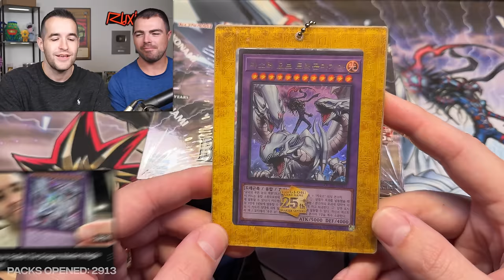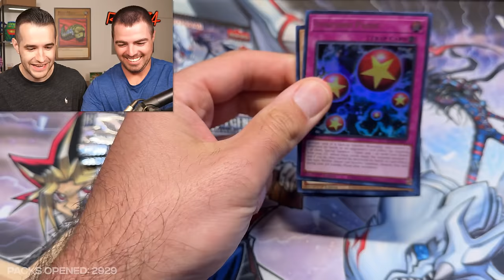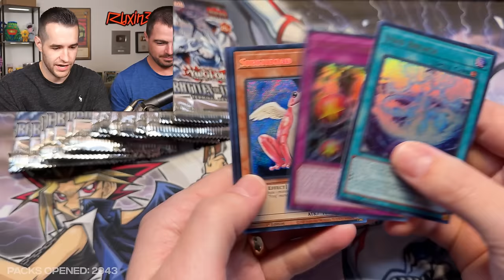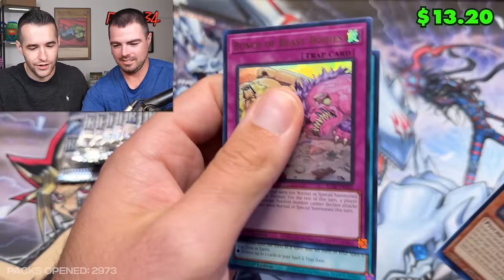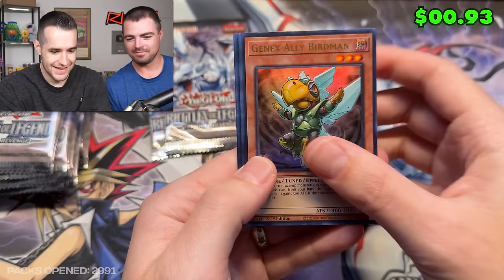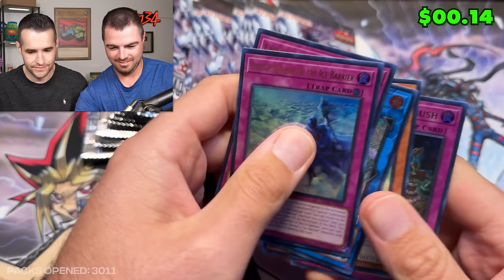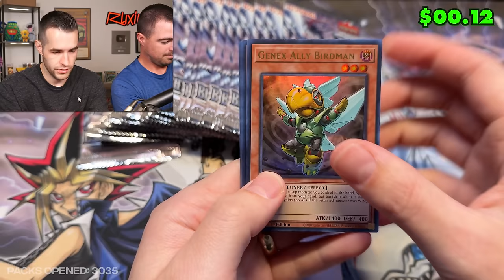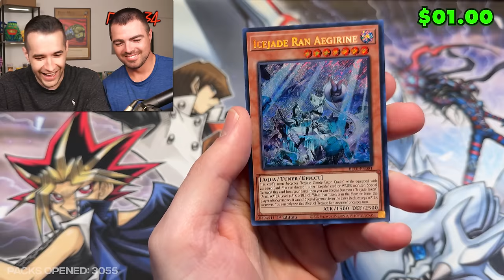My LAST Dragon Master Magia Boxes..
RUXIN2023

➤TCGPlayer Link!